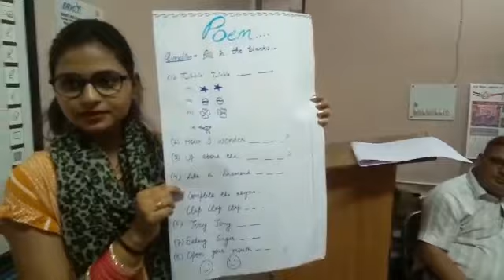Making of Question Paper (Early Literacy)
This group has presented their idea on the topic of 'Making of Question Paper' for Early Primary Classes superbly, especially for early Primary classes.
We can have another idea on this topic by watching this video presented by Newly joined ABRCs & BRPs.
Keep watching